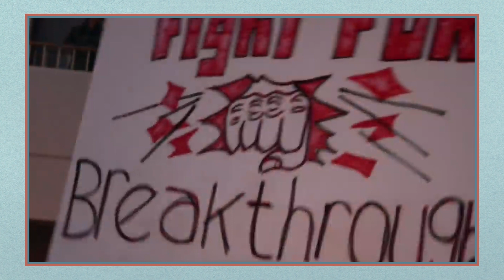Lie to Me with Professor Penn | EP #30